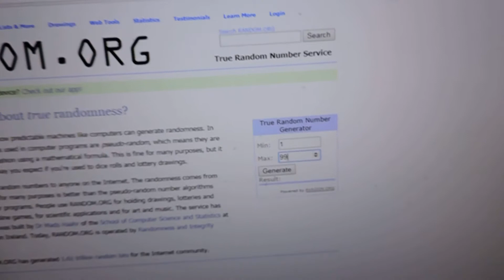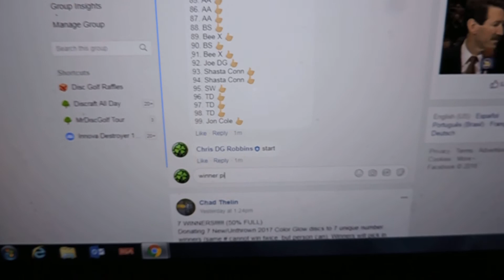Spencer Nichols 1/17/18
10 yr Buzzz